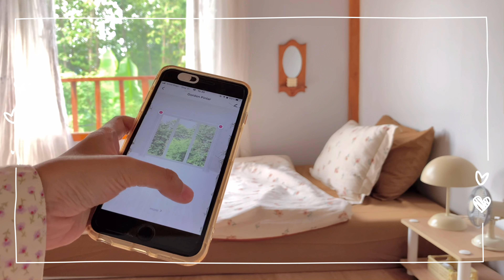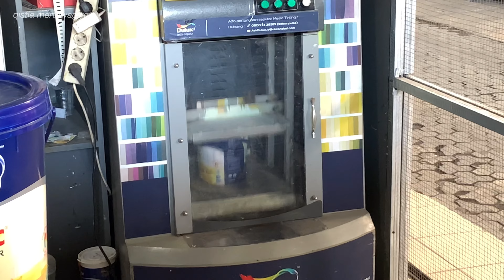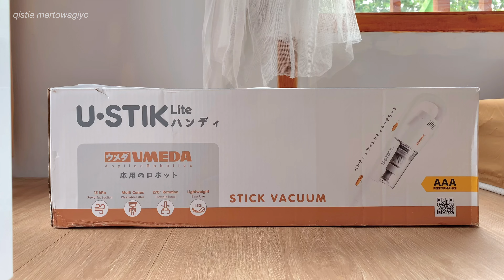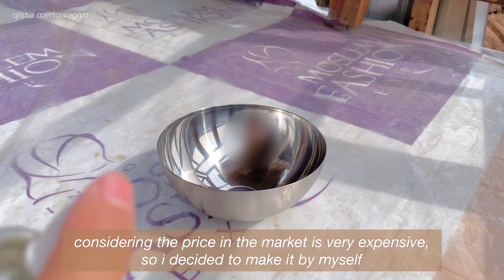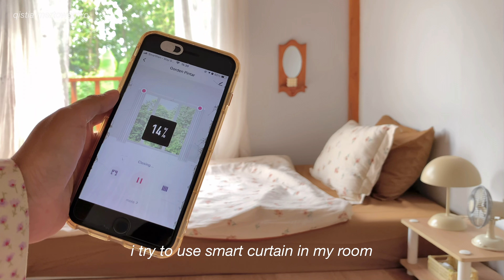EXTREME ROOM MAKEOVER, aesthetic and super easy